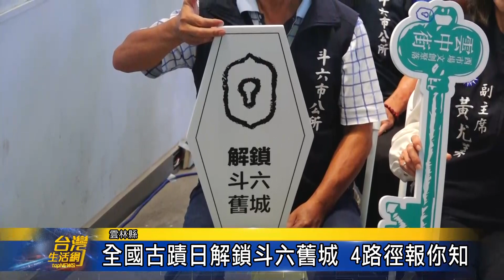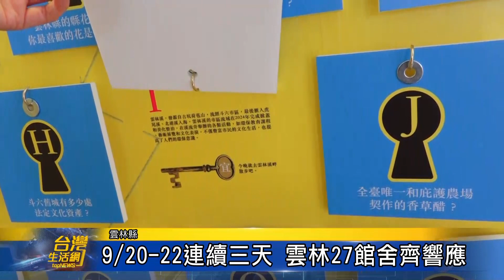全國古蹟日解鎖斗六舊城 4路徑報你知-台灣生活新聞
因應每年9月份的第三個周末，是全國古蹟日，雲林縣府和斗六市公所，將要在9月20到9月22舉辦「解鎖斗六舊城」系列活動，日前舉辦活動宣傳記者會，熱邀民眾屆時一起來，透過不同路徑，來認識斗六的文化資產，以及人文歷史。